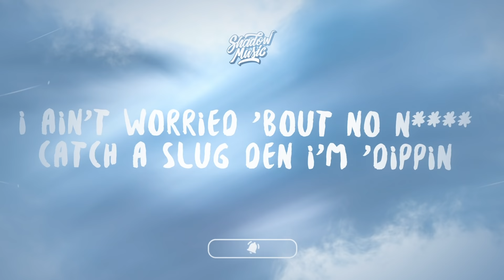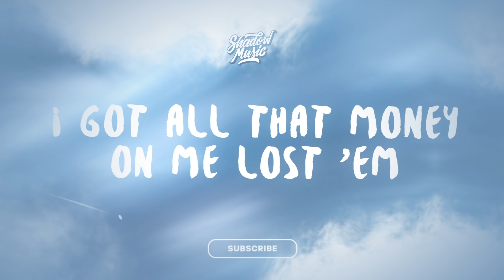Shakey - off these drugs (Lyrics)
♫ Shakey - off these drugs

(Lyrics):
i’m off these mother f*cking drugs i be trippin
if a motherf*cka run up on me bud, i be lifin
i ain’t worried 'bout no n catch a slug den i’m 'dippin
give a f*ck about that b*tch that b*tch be 'trippin off that licanda
i’m off these motherf*cking drugs
off these drugs off these
off these drugs off thesewalking through that motherf*cking club
i just bought a 40. and that motherf*cka hurt
and that motherf*cka got sum slubs
i’on give no f*ck about the opps
(f*ck the opps)
boy we 'gettin money f*ck the opps
(f*ck the opps)
i’m a rich n so i don’t chill on the block no mo
i be ridin’ 'round with them glocks
shoot a motherf*cka in his forehead
(b*tch!)
i don’t give no f*ck i want sum mo head
(b*tch!)
shawty thicc as f*ck she get the awesome, josome
i got all that money on me lost 'em
(i lost em)
pancake ass n flippin’ em
she suck my d*ck she said lil shako fingerlickin’
i don’t give no f*ck i woulda whip the kitchen
(skrrt)
i’m off these motherf*cking drugs i be trippin’
i ain’t worried 'bout a n catch a slug den im dippin’
give a f*ck about a b*tch that b*tch
be trippin’ off that licanda